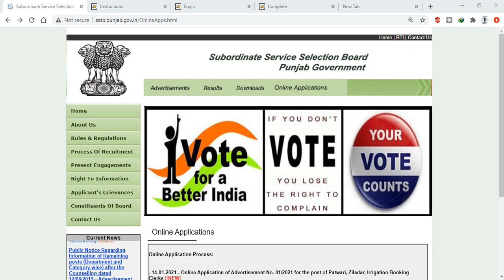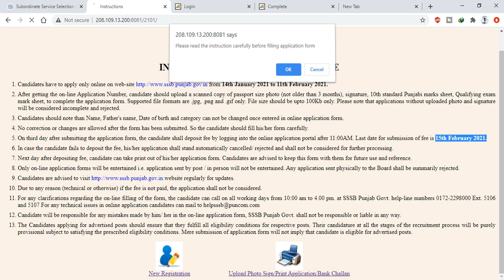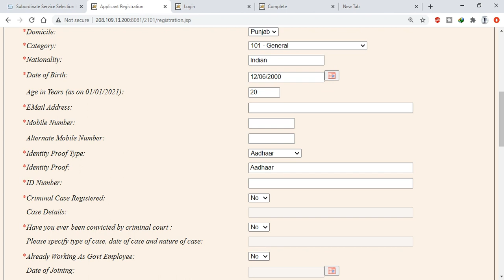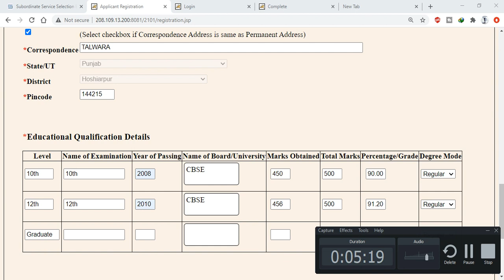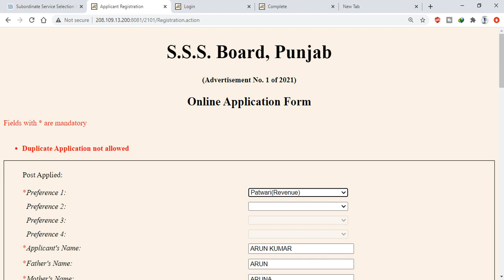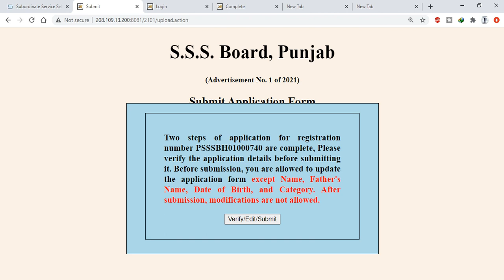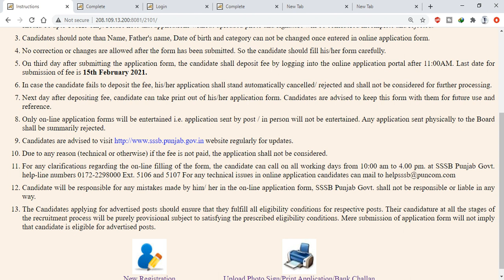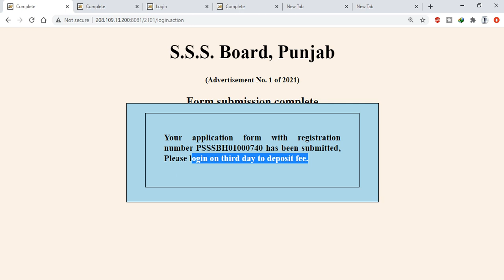Punjabi Patwari Posts Online Form || Patwari Posts Registation Process Filling Document Upload Fee